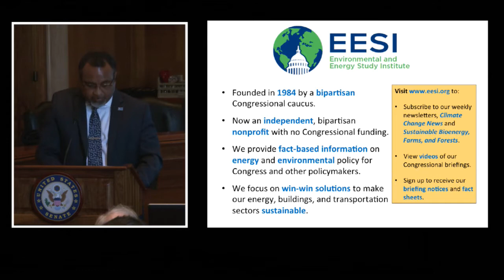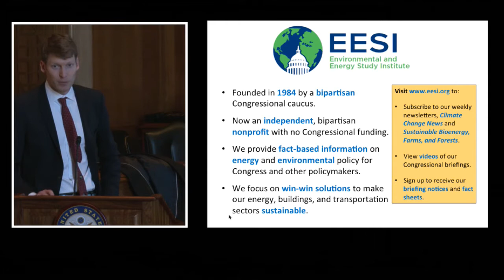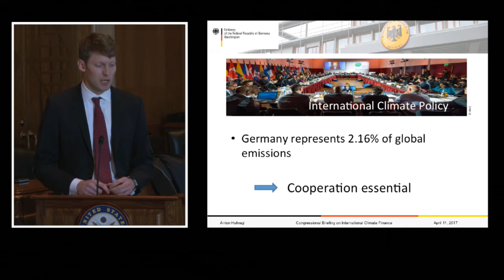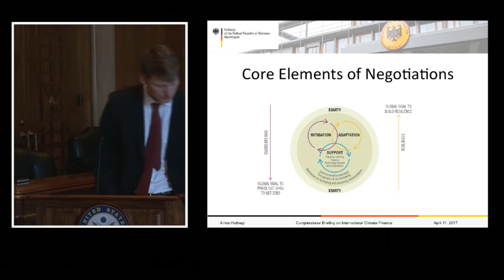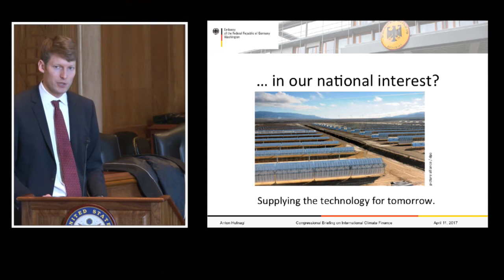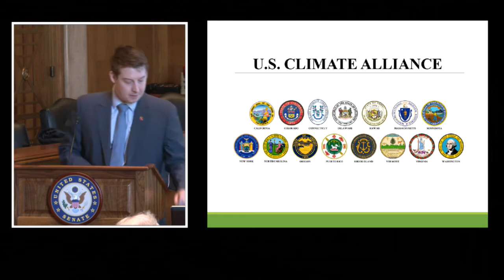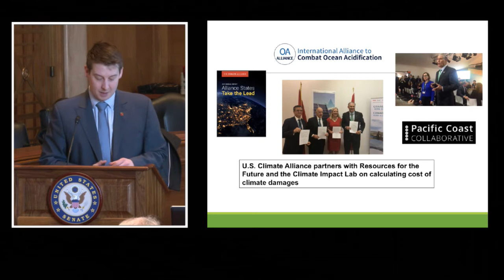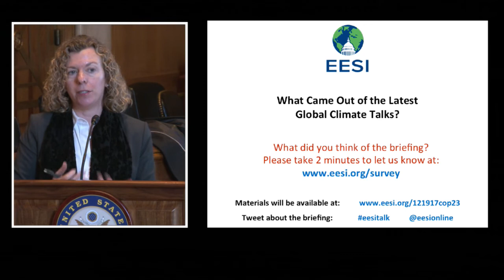What Came Out of the Latest Global Climate Talks?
The Environmental and Energy Study Institute (EESI) held a briefing about the takeaways from the latest global climate talks, which concluded in Bonn, Germany, on November 18.

Speakers:

H.E. Solo Mara
Ambassador, Embassy of Fiji

Anton Hufnagl
First Secretary for Climate, Environmental and Urban Affairs, Embassy of Germany

Sam Ricketts
Director of Federal & Inter-State Affairs, Washington DC Office of Governor Jay Inslee (D-WA)

Lisa Jacobson
President, Business Council for Sustainable Energy (BCSE)

The 23rd Conference of Parties (COP23) of the United Nations Framework Convention on Climate Change (UNFCCC) focused on the implementation of the Paris Climate Agreement, which is slated to start in 2020. The Paris Climate Agreement calls on the world's nations to keep global warming significantly below 2 degrees Celsius (3.6 degrees Fahrenheit) compared to pre-industrial levels. The year 2016 was already 1.2 C warmer than the 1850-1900 baseline.

Every single member of the United Nations is part of the Paris Agreement, but President Trump indicated in June that the United States will withdraw from the agreement in 2020 (the earliest it is legally able to). His decision briefly threw the entire agreement into question, as U.S. participation is deemed essential if the global community is to meet its climate goals. Indeed, the United States is the second largest emitter of greenhouse gases, behind only China. Nevertheless, the other 194 signatories of the Agreement are pressing forward.

Participants in this year's climate conference worked on developing guidelines for the Paris Climate Agreement, which are due by November 2018. These guidelines are critical, as they will determine how the agreement is implemented (and, ultimately, how successful it is). The topic of climate finance was also intensely discussed. Developed countries have promised to provide $100 billion a year to developing countries by 2020 to help them lower their emissions and adapt to climate change. But securing this funding has proved difficult.

This year's climate conference was the first time the United States did not take a strong leadership role in almost a decade. The U.S. government sent a small, lower-ranking delegation, despite its decision to withdraw from the Paris Agreement. But the United States was also represented by a delegation of four governors and many local officials, led by California Governor Jerry Brown and former New York Mayor Michael Bloomberg. This unofficial delegation declared that, although the current administration does not intend to meet the Paris Agreement goals, other U.S. governmental and business actors will seek to do so.